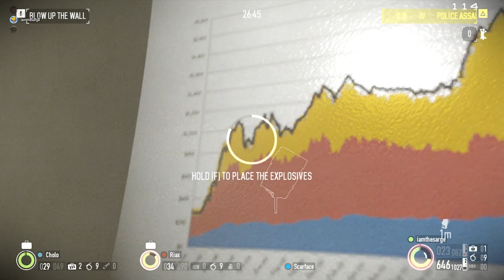SAD SAM | Let's Play Payday 2 Part 2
Sam joins Pat and Cholo in their Payday 2 heists and as expected, he simultaneously feels fear, sadness, and annoyance once Cholo starts a topic.

Payday 2 is a first-person co-op game that puts players in the shoes of the Payday Gang. The campaign plays out in the form of heists that the player/s can pick out from Crime.net. Players can play with their friends or with AI in order to accomplish these heists.

The game offers a wide array of missions that can be accomplished with stealth, brute force, or a combination of both. Players may also customize and improve their equipment as well as craft masks for cosmetic purposes.